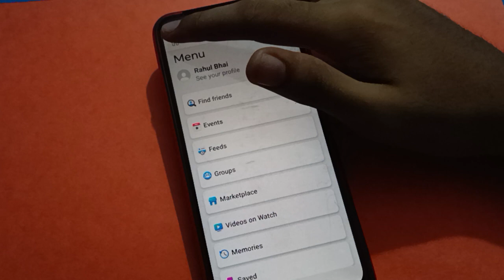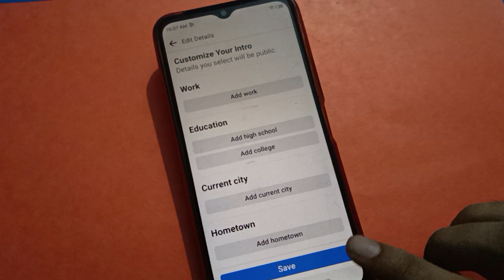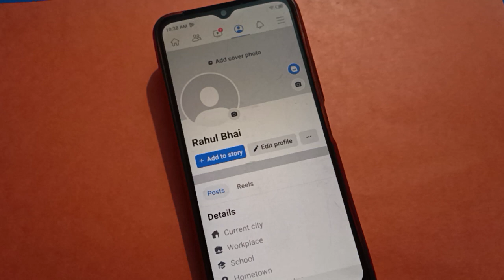How to edit profile on Facebook, profile setting edit kare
how to set profile photo | how to edit Facebook profile |  Facebook profile setting kaise use kare  |  how to change profile photo on Facebook |  Facebook profile setting change karen